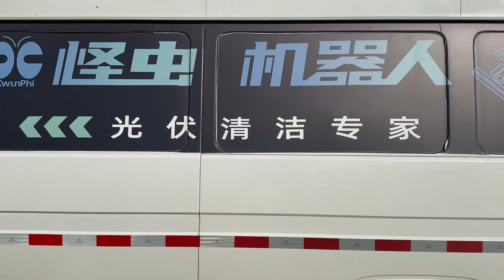【Intelligent, Autonomous, Unmanned Solar Cleaning Solution】solarcleanrobot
👉 【Intelligent, Autonomous, Unmanned Solar Cleaning Solution】

🙌PhiCleaner's excellence is not only reflected in its powerful cleaning performance
and its highly cost-effectiveness that can be shared with any power station,
but also rooted in its unique underlying technology

🙌PhiCleaner, a groundbreaking product created by KwunPhi,
continues to extend the innovation myth
in the solar cleaning industry

👉PhiCleaner Unmanned Solar Cleaning Solution has been highly praised by customers. There are numerous benefits to this cleaning solution

🌹 ①No manual labor is required, resulting in zero labor costs.

🌹 ②It can make full use of rainy days for cleaning, saving water. Cleaning on rainy days also helps prevent the accumulation of mud on the edges.

🌹 ③During seasons with less rainfall, the cleaning frequency can be increased to every 3-4 days without any concerns， with such a high cleaning frequency, dust has no chance to form stubborn stains on the PV panels. Therefore, they can be cleaned thoroughly even without water.

🌹 ④Since no human involvement is necessary, the robot can be scheduled to clean during the night or after sunset, without affecting the daytime power generation of the PV modules. Additionally, night-time operation is particularly advantageous during hot summer weather.

🌹 ⑤In winter, on snowy nights, the robot can also be utilized for snow removal to ensure proper power generation of the PV panels the next day.

👉Of course, if the power plant owner needs to wash it with water every time, a water automatic sprinkler system can be installed.